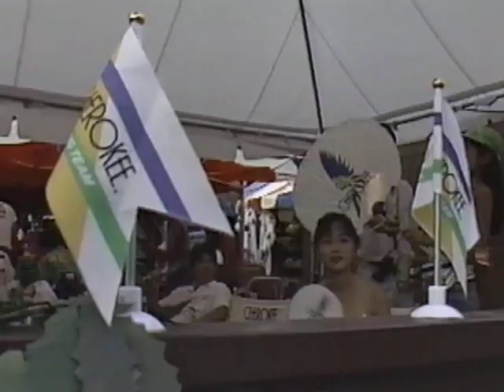【第932回】爆裂レースクイーン